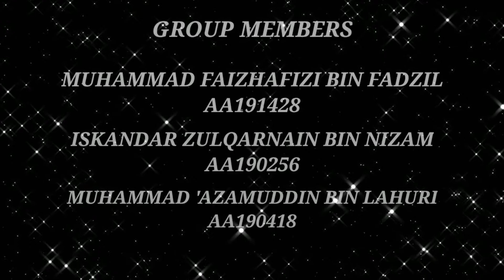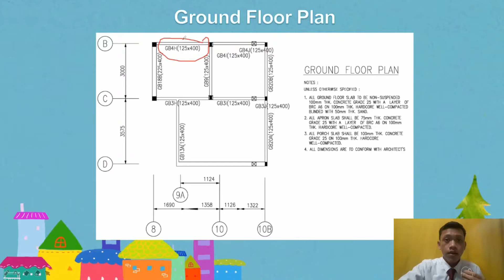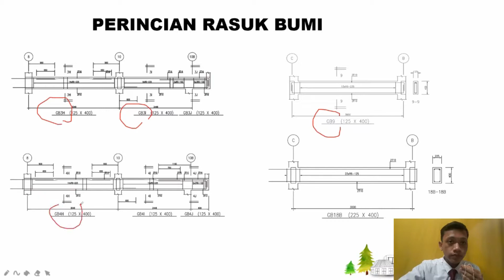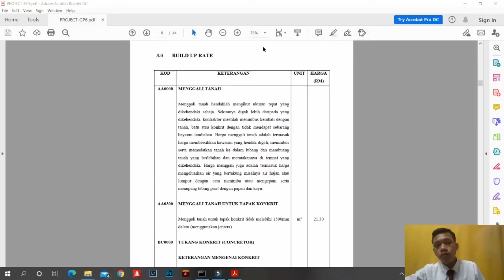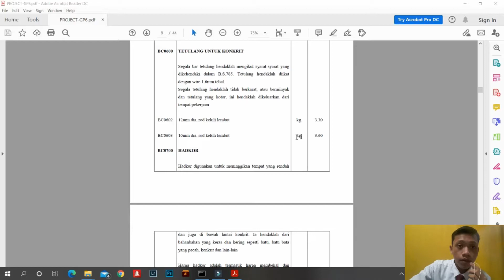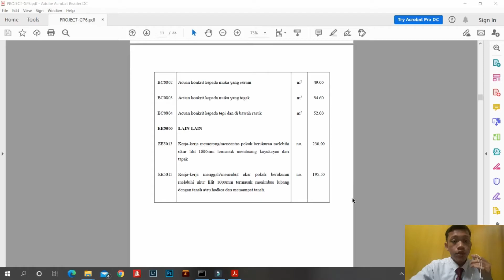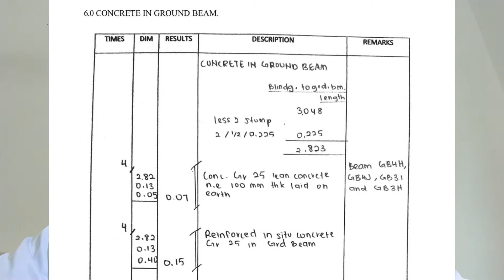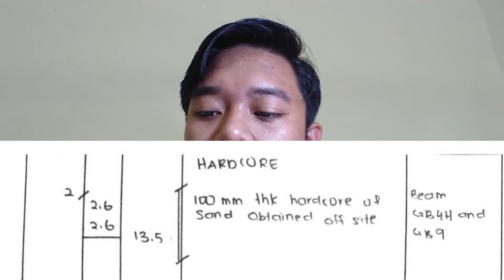Group Project 6 (S7) Konoha Residence House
This Video regarding Group Project 6 Konoha Residence House for subject DAC 21402 Contract & Estimation-Semester 1/Session 2020/2021
Presented by :

1) Muhammad ‘Azamuddin Bin Lahuri
2) Muhammad Faizhafizi Bin Fadzil
3) Iskandar Zulqarnain Bin Nizam

Thanks to Lecturer:
1) Dr. Noorul Hudai Binti Abdullah
2) Dr. Hairuddin Bin Mohammad